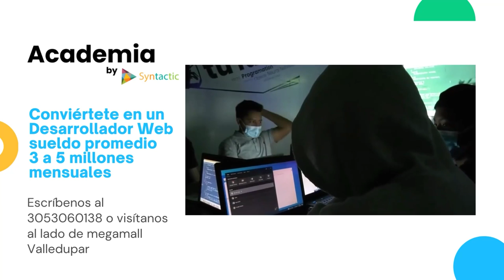GALANTEO O ACOSO DE 'PONCHO' ZULETA A KAREN LIZARAZO